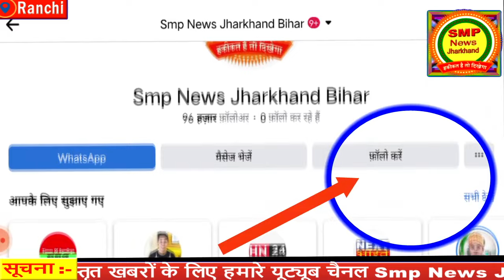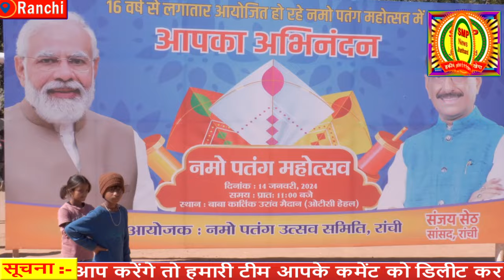खरमास समाप्त,शुभ दिन शुरू ,होटवार जेल कौन-कौन जा रहे हैं खाली स्थान भरने ? और ED पर क्या बोले सांसद?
खरमास समाप्त,शुभ दिन शुरू ,होटवार जेल कौन-कौन जा रहे हैं खाली स्थान भरने ? और ED पर क्या बोले सांसद ?राम मंदिर के मुद्दे पर भी कइयों को लिए लपेटे में ?तो वहीं बीजेपी सांसद ने तेजस्वी यादव को भी  ?सुनिए क्या बोल गए राम मंदिर के मुद्दे पर

अति आवश्यक सूचना :- SMP News के दर्शकों के लिए :- प्रिय दर्शकों Smp News टीम के तरफ से यह सख्त निर्देश है कि यदि आपको किसी भी न्यूज़ में व्यक्ति विशेष ,धर्म विशेष, जाति विशेष, पॉलिटिकल पार्टी विशेष, समाज विशेष, से एतराज है तो उस खबर को लेकर आप अपना सुझाव दें, प्रतिक्रिया में गाली गलौज ,अभद्र भाषा का टिप्पणी कृपया ना करें, साथ ही SMP News का कोई मकसद नहीं है अपने वीडियो के माध्यम से ऐसे किसी को आहत करना ,यदि ऐसी कोई त्रुटि हो तो हमारी पूरी टीम आपसे क्षमा मांगती है 🙏🏻

क्योंकि  वैसे लोग जो ऐसा करते हैं कैसे होते हैं ?

(3)तीसरा आपका चरित्र मालूम चल जाता है ,तो ऐसा ना करें ,कहते हैं अपना इज्जत अपने हाथ में है और यदि ऐसा आप करेंगे तो हमारी टीम आपके कमेंट को डिलीट कर देगी ,या आपको ब्लॉक कर देगी | और न्यूज़ बनाते समय आपके वीडियो को डिलीट कर देगी यदि आप अभद्र भाषा का प्रयोग करते हैं तो

इसलिए आप सभी दर्शकों से अपील है कि आप उस खबर पर अपना सुझाव दें अभद्र भाषा का टिप्पणी ना करें, साथ हीं हमारे खबरों में आना है तो मर्यादा को भी बनाए रखें ,क्योंकि हम जानते हैं Smp News के सब्सक्राइबर्स बहुत ही अच्छे विचार के हैं,